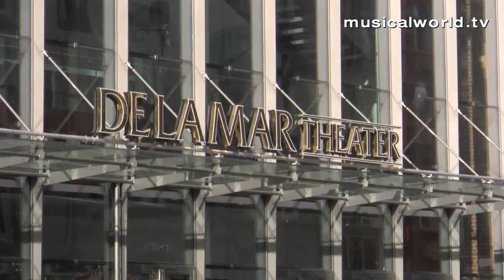Musical Awards 2011: lunchen met genomineerden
Een impressie van de lunch met genomineerden voor de Musical Award 2011 mondt uit in een voorbeschouwing van de Broadway-topper Next to Normal. Gesprekken met o.a. Kim-Lian van der Meij, Ton Sieben en Paul Eenens.